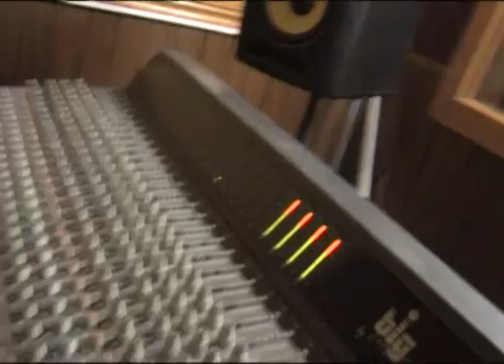SLAPWEH SATDEHZ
Every other saturday at Dunbeholden Sports Complex. Vibes crazy! Check it out!